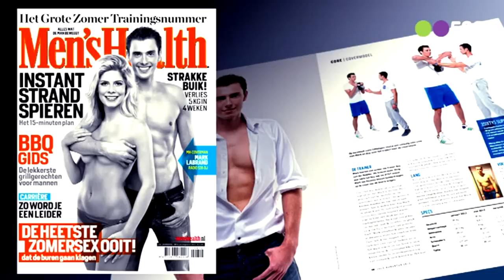Marks 100 dagen - De fotoshoot